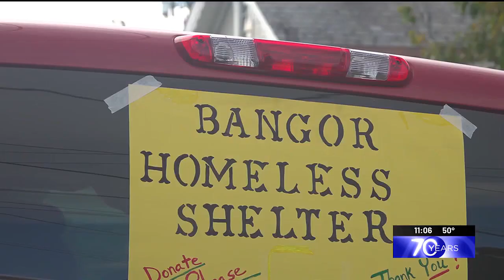St. John's Episcopal Church fills The Big Red Truck with donations for homeless shelter